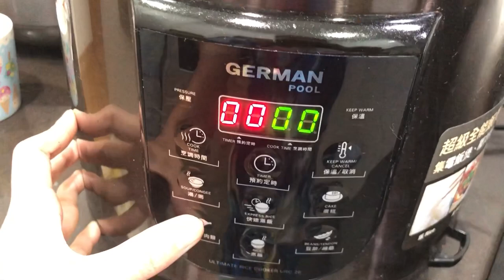How to cook Pork knuckles with Peanuts & Honeysuckle // Chinese Dishes